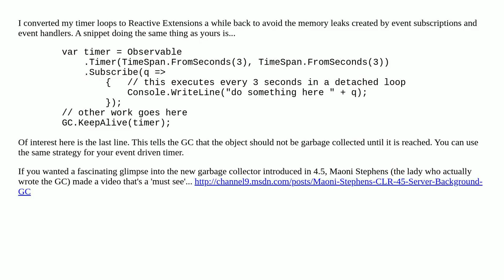Rewriting timers in .NET with lambda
timer .net c#